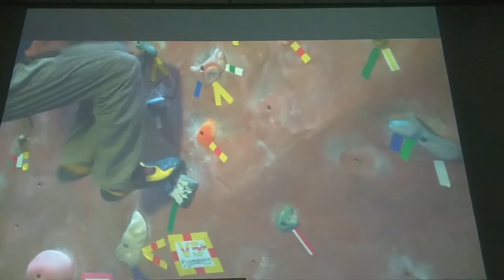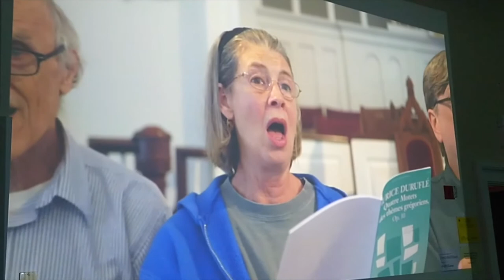Ken Roht, Agility Grant, Supporting Sample 1/3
In 2019, we created an exhibit of slow motion short videos at the Great Barrington Town Hall.